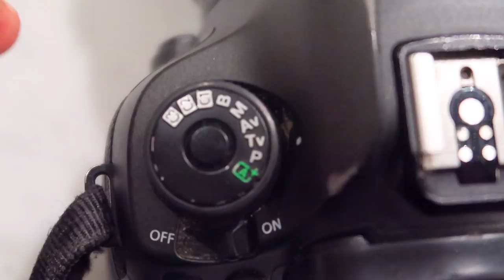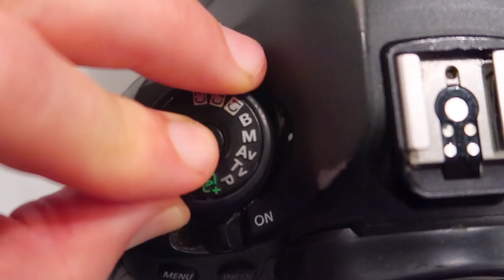How to take beautiful rolling shots of your car - Photography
It is the season to be taking photos of those you love, namely your car, bike, rolling banana and other toys. With my sister Becky's help we look at the simple steps to getting great rolling shots.